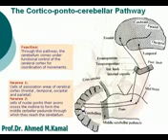20 cortico ponto cerebellar pathway Azharmedicine com